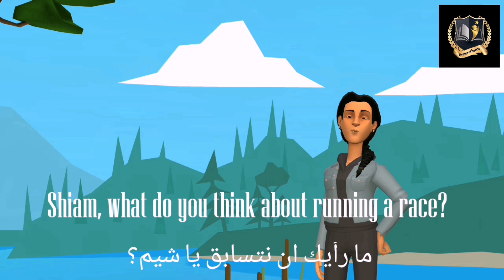تعلم و استمتع مع ميار و شيم و حسام الارقام الترتيبية ordering numbers (سلسسة الارقام الجزء ٣)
🤗ابوهم خرب عليهم التصوير 😂 ، استمتع مع ميار و شيم في تعلم الارقام بالعربي و الإنجليزي (الجزء الثاني)

اتمنى لكم الاستفادة